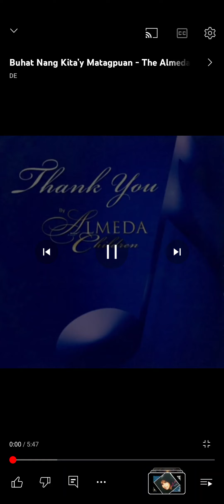Buhat ng Kita'y Matagpuan- The Almeda Children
Album: Thank You

Rachel Almeda-Esguerra

©️ 2010 JMCIM Music Ministrt & Psalms Production